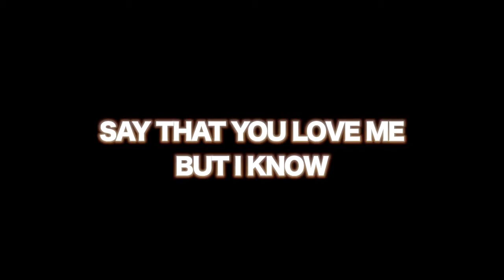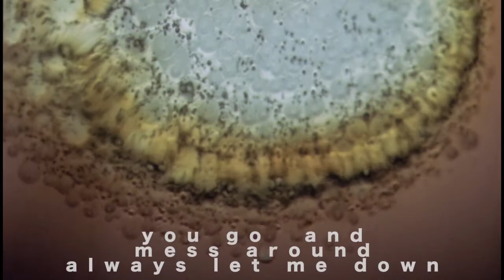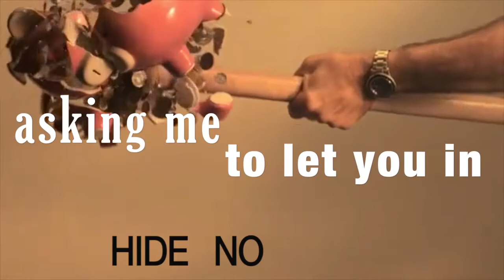Jasmine Singh - Whatcha Gonna Do ft. Toxsic (OFFICIAL LYRIC VIDEO)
The debut single from Canadian recording artist Jasmine Singh.

Produced by Get Recked
Mastered by Chris Athens
Video by Dan Davidson

Jasmine Singh performing Whatcha Gonna Do (Official Lyric Video).